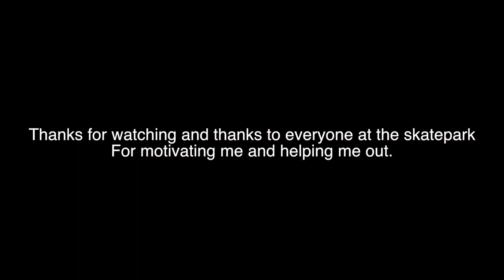Pierce Slamkowski 2017 Quick Release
Hope you Enjoy this quick release I'm really happy with the editing too and the banger were fire. Thanks Kadyn and Ashton for filming.